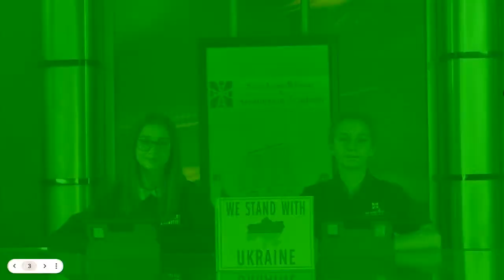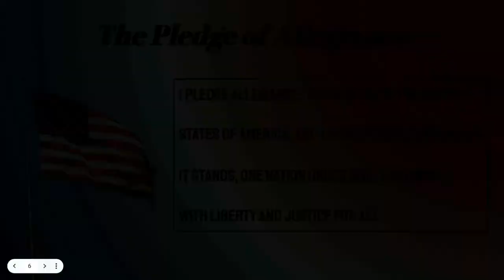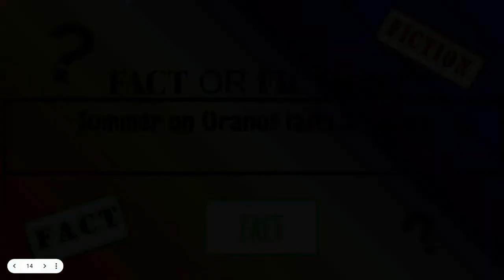Viking AM 10/20/2022